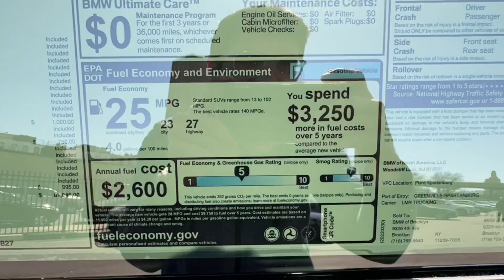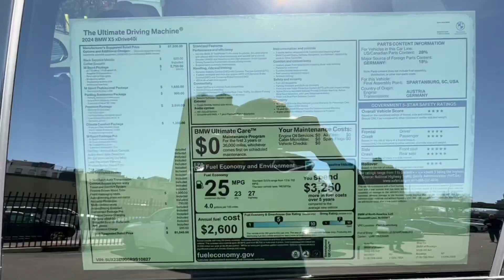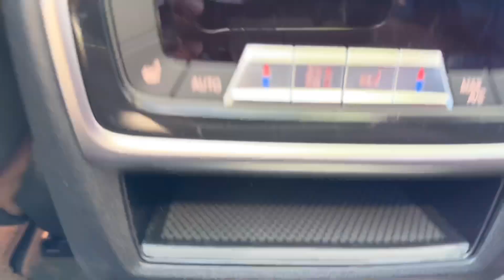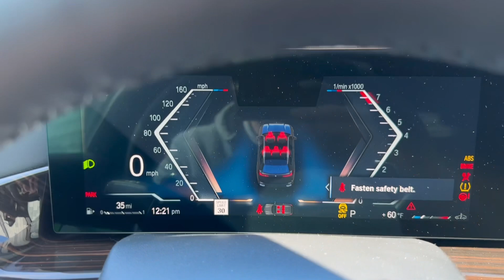2024 BMW X5 xDrive40i